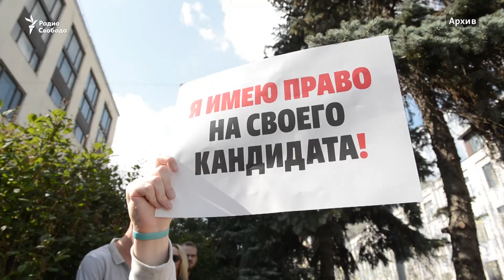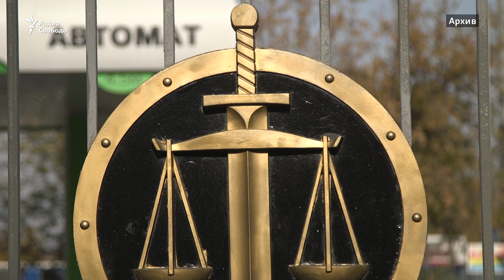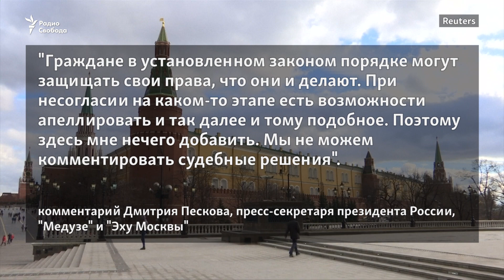Полицейских, сломавших ногу задержанному, судить не будут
Московский городской суд на этой неделе отказал дизайнеру Константину Коновалову в возбуждении уголовного дела в отношении полицейских, сломавших ему ногу перед протестной акцией 27 июля.